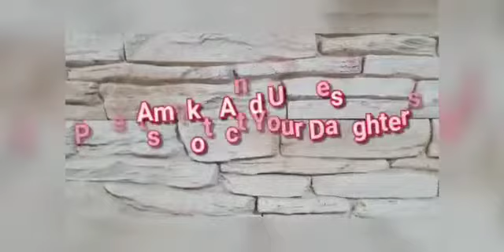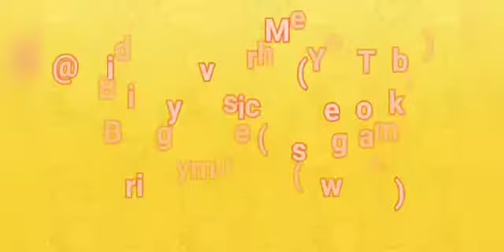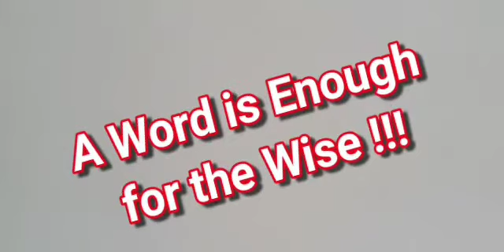Funke, Amaka, Amina and Uncles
Is your responsibility to protect your children